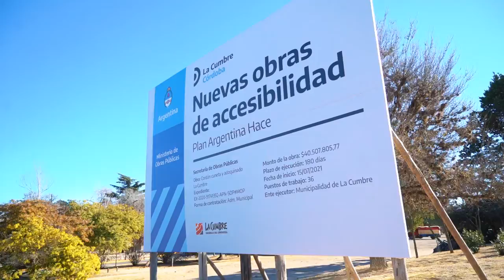LA CUMBRE OBRAS ARGENTINA HACE AGOSTO 2022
Estamos realizando la mayor inversión en obra pública de los últimos 20 años. 49 millones de pesos que nos permitieron, a través del programa nacional ArgentinaHace 🇦🇷 resolver problemas históricos de algunos de los barrios más relegados de nuestra localidad. Más de 20.800m2 de adoquinado, 3800 metros lineales de cordón cuneta, cordón serrano y badenes para los vecinos y vecinas de La Cumbre.